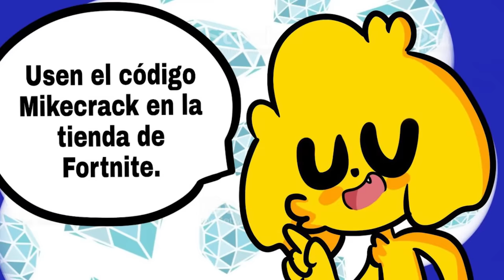INCREÍBLE REACCIÓN DE MIKECRACK, RUBIUS, GREFG, WILLY, FERNAN Y RAPTOR AL *EVENTO FINAL* DE FORTNITE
Os traigo una súper reacción simultanea de 6 Youtubers (Rubius, Willyrex, TheGrefg, Fernanfloo, Rpatorgamer y un servidor prro) al evento final de Fortnite en el cual se enfrentaron el Robot Vs Monstruo gigante!

⭐ CREÉDITOS ⭐

👉 Rubius:
👉 Willyrex:
👉 TheGrefg:
👉 Fernanfloo:

● Edición: Adobe Premiere Pro CC 2019 y Adobe After Effects CC 2019
● Miniaturas: Adobe Photoshop CC 2019

▼Especificaciones:
● Micrófono: Rode NT1-A Complete Vocal Recording
● Mesa de Mezclas: Behringer Xenyx Q802USB
● Webcam: Logitech BRIO 4K
● Teclado:  Corsair Strafe RGB (Teclas Cherry MX Silent)